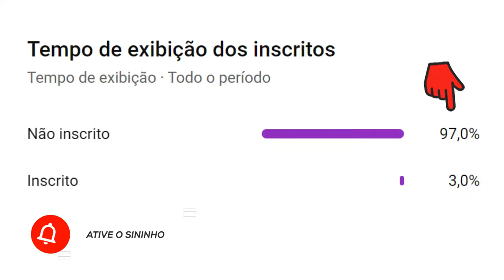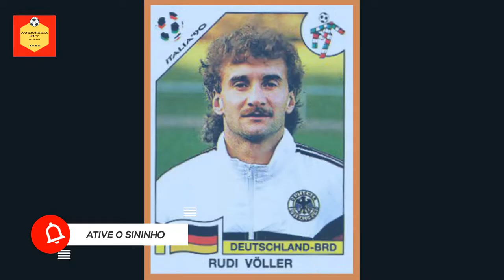Rudi Völler | Um Dos Melhores Atacantes da História do Futebol Alemão | Resumo Biográfico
VEJA TAMBÉM